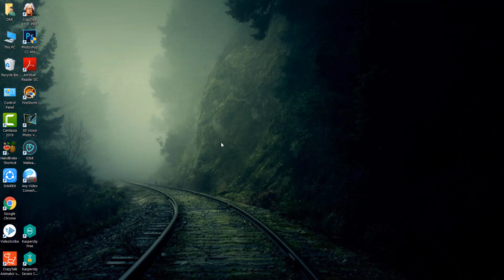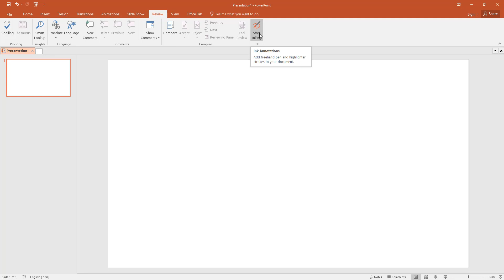HOW TO ENABLE PEN TOOL IN PPT || HAND DRAWING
தமிழ் வாசித்தல் பயிற்சி இரண்டே நாட்களில் ! SCREEN CAST | HOW TO CONNECT A MOBILE TO PC, LAPTOP AND PROJECTOR WITHOUT WIRE | | MIRROR CASTING